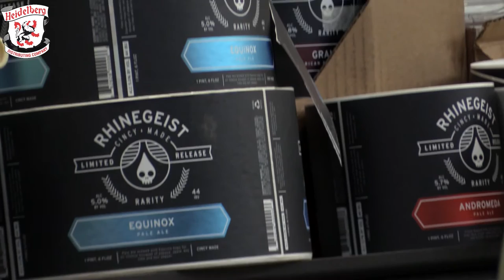Rhinegeist Brewery- Co-Founder Bryant Goulding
Co-Founder & President Bob Bonder and Co-Founder & Vice President Bryant Goulding  started Rhinegeist Brewing in 2013 with the goal of paying homage to Cincinnati’s rich brewing heritage.  Located in the heart of the Over-the-Rhine District in Cincinnati, Rhinegeist’s name translates to “Ghost of the Rhine.”

The brewing facility used by Rhinegeist dates back to 1895 and was once used as a bottling plant for Cincinnati’s largest brewery at the turn of the 19th Century.  In 2015, Rhinegeist teamed up with Heidelberg Distributing to bring more of their great tasting beer to the state of Kentucky.  In 2016, Rhinegeist and Heidelberg have teamed up again to expand the brewery's footprint in Ohio.